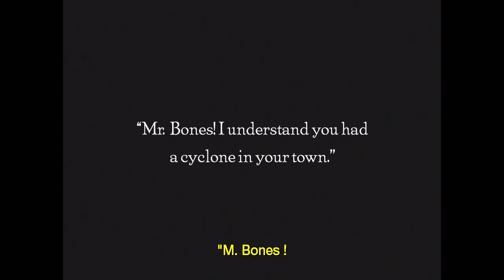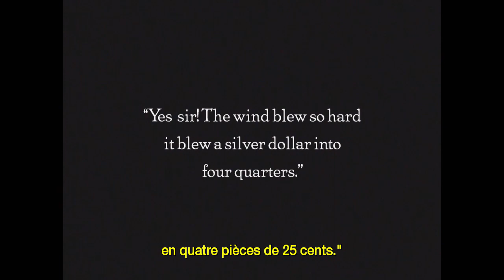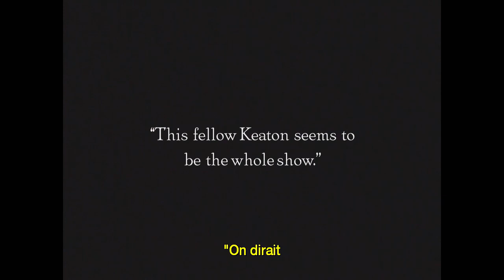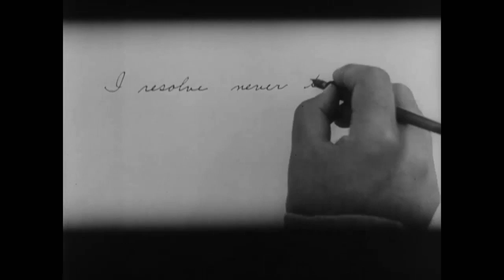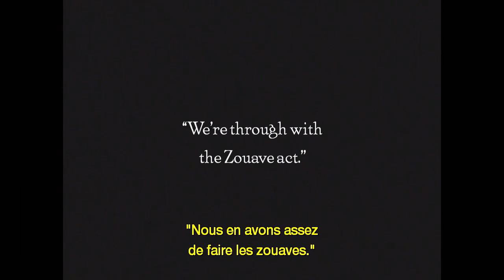Buster Keaton - The Playhouse (1921)